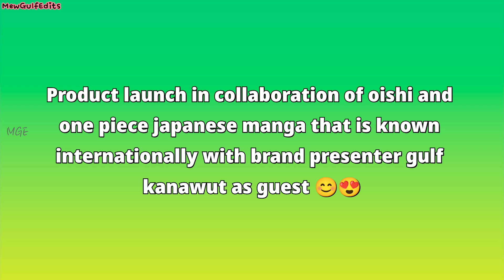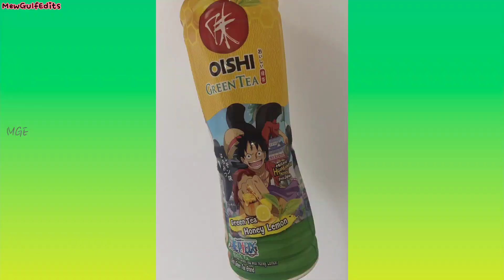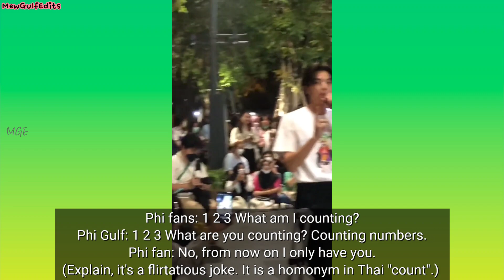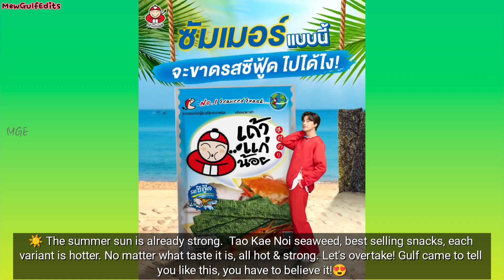The way Gulf behave with her so warm to see 🥺🤍 Gulf OishixOnePiece event🍵talking about his work's 😊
Thai to English Translation by : LucyWJMG, walaas98, MG_intuition, Gupitae88, LYL_GULF